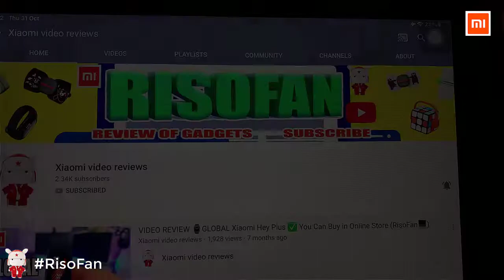Xiaomi 70 Mai Smart streaming rearview mirror recorder.